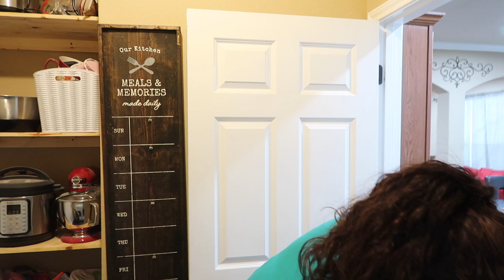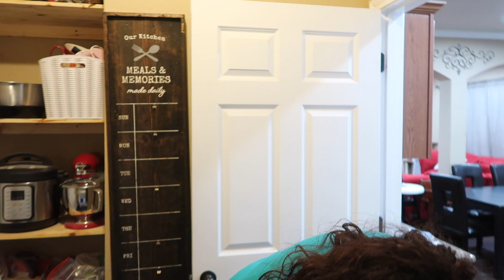Vlog: *April 5, 2021* ~Super Productive Day! Grocery Shopping, Cleaning, & Laundry!~